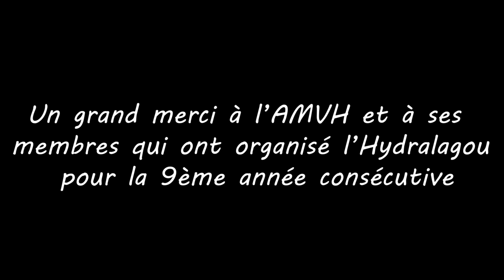HYDRALAGOU 2019 - Une rencontre aéromodéliste au lac du Salagou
Vous n'avez encore jamais entendu parler de l'Hydralagou? C'est pourtant un évènement incontournable dans le domaine de l'aéromodélisme et en particulier des hydravions RC qui se déroule chaque année, début octobre, au lac du Salagou dans l'Hérault (34). D'où son nom "Hydralagou".
C'est cet évènement, organisé pour la 9ème année consécutive par le club de l'AMVH (Amicale Modéliste de la Vallée de l'Hérault), que je vais vous présenter à travers ces prises de vues.

La rencontre s'est maintenue malgré des conditions météo peu favorables (beaucoup de vent en particulier). Malgré cela, plusieurs dizaines de pilotes se sont partagés ce terrain de jeu aquatique où l'on a pu observer une multitude de vols spectaculaires!
Tous les modèles n'ont malheureusement pas pu avoir une place dans la vidéo pour une raison de durée et aussi car une partie des rushs n'ont pas été exploitables...
Bref, ce n'était sûrement pas la meilleure année pour faire un reportage de l'Hydralagou et je compte bien bénéficier d'une météo favorable l'année prochaine pour faire de cette rencontre, un reportage digne de ce nom!